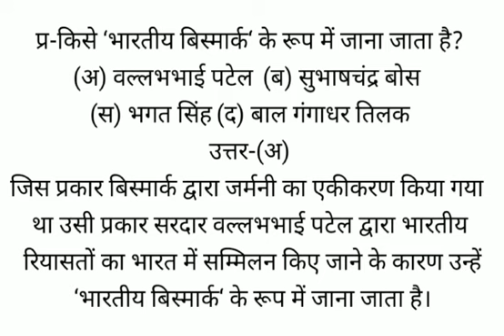किसे ‘भारतीय बिस्मार्क‘ के रूप में जाना जाता है?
(अ) वल्लभभाई पटेल  (ब) सुभाषचंद्र बोस
(स) भगत सिंह (द) बाल गंगाधर तिलक
उत्तर-(अ)
जिस प्रकार बिस्मार्क द्वारा जर्मनी का एकीकरण किया गया था उसी प्रकार सरदार वल्लभभाई पटेल द्वारा भारतीय रियासतों का भारत में सम्मिलन किए जाने के कारण उन्हें ‘भारतीय बिस्मार्क‘ के रूप में जाना जाता है।